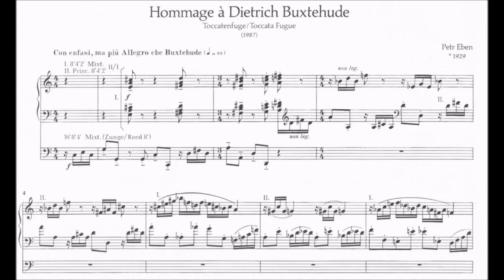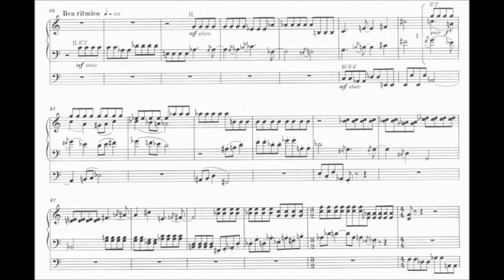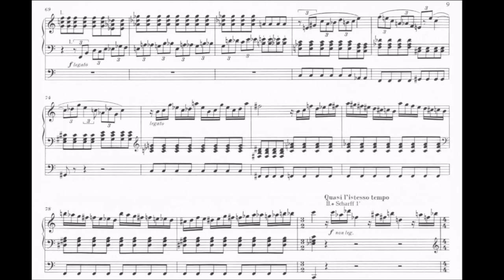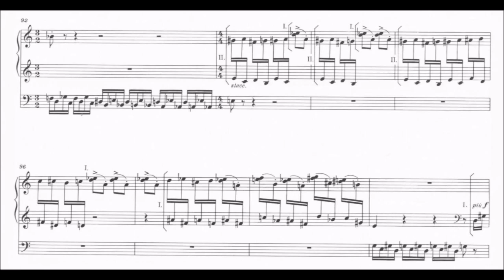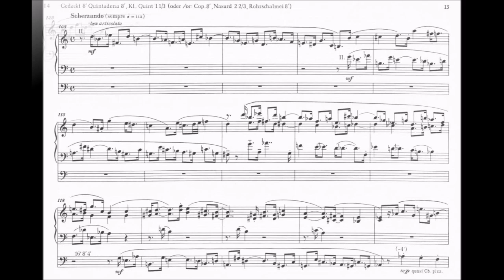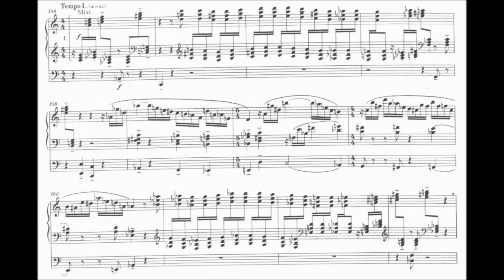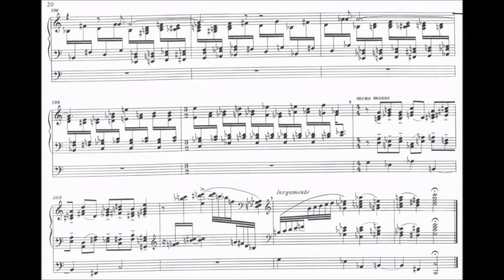Petr Eben - Hommage à Dietrich Buxtehude. {w/ score.}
The score of a tribute to Dietrich Buxtehude by Czech composer and Organist Petr Eben (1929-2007).

I: BuxWV 137 parody - 00:00
II: BuxWV 148 parody (Fugue) - 1:44
III: Scherzando (Fugue) - 4:43